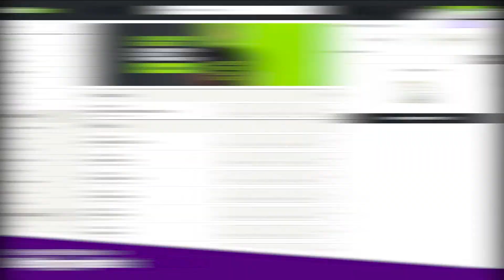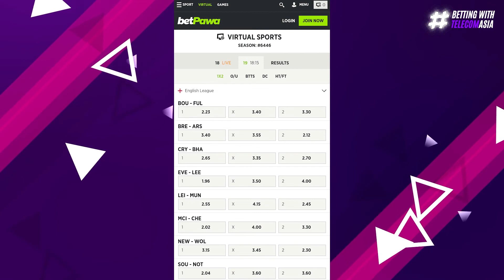THE BOOKMAKER BATTLES: BETYETU VS BETPAWA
In this episode of Bookmaker Battles, we compare two of the best bookmakers in Africa: Betyetu vs Betpawa. We'll compare their features, user interface, payment platforms, and mobile applications. We'll then give our recommendation on the best betting platform and bookmaker!

This video is for educational & informational purposes only. Always do your own due diligence. Always bet responsibly.